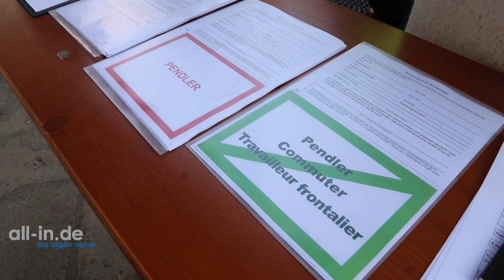Grenzkontrolle im Kleinwalsertal: Coronabedingt mit Munschutz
An der deutsch-österreichischen Grenze kontrolliert die Polizei. Wegen des Coronavirus tragen die Beamten Mundschutz - ein kurios anmutendes Bild.